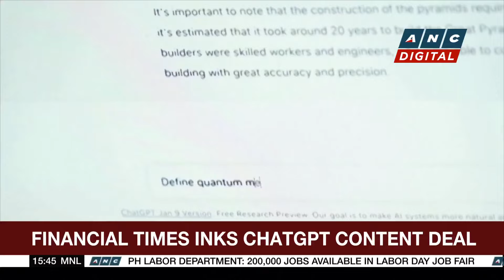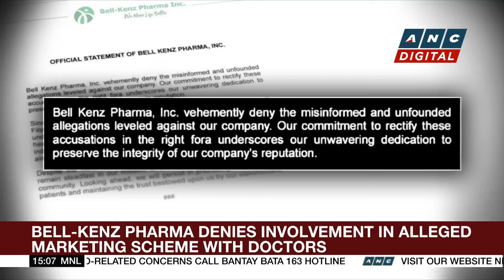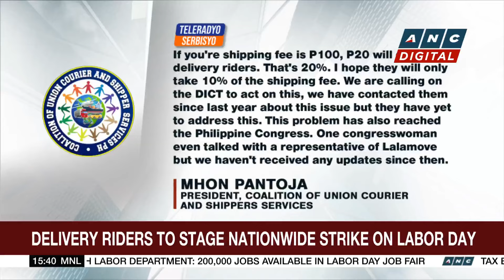Financial Times inks ChatGPT content deal | ANC